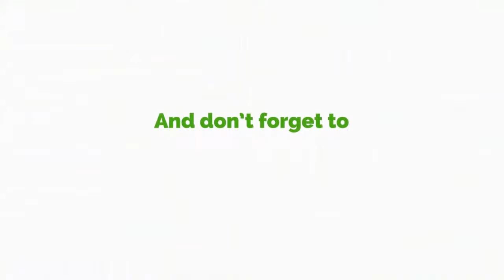One-on-One With Kwadwo Peprah Ampratwum